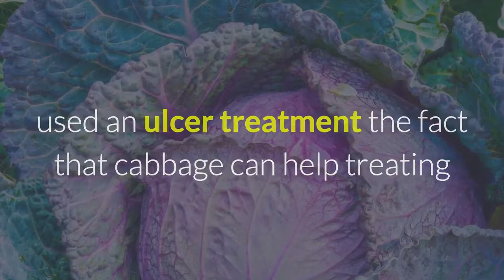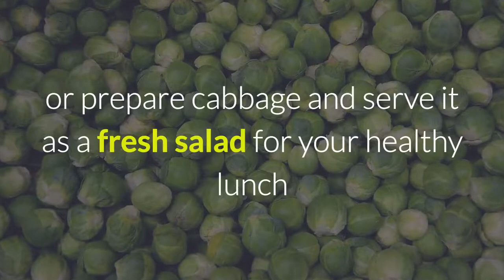Cabbage Natural Cure for Stomach Ulcer